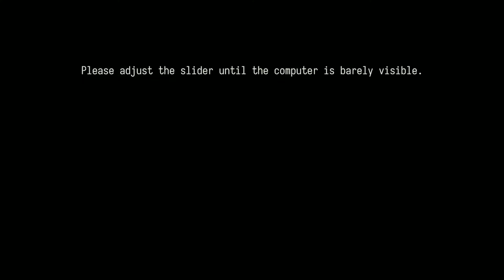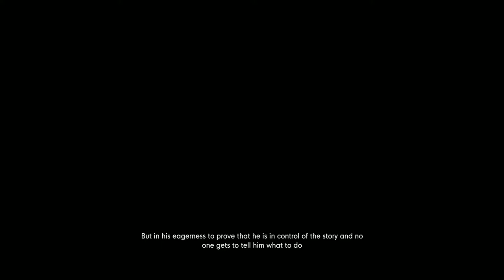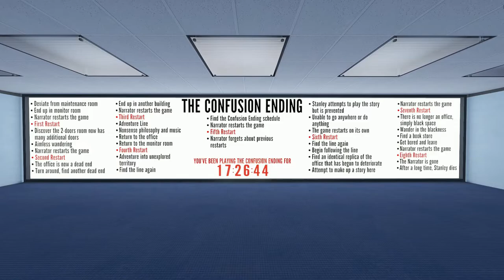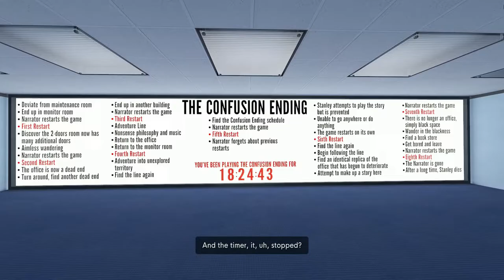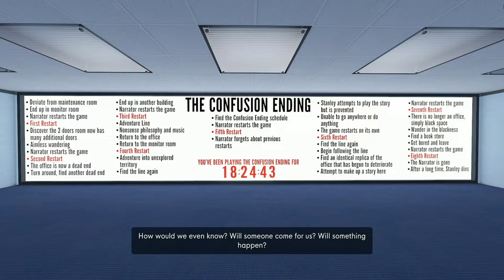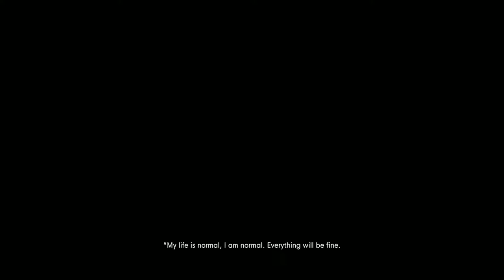The Stanley Parable Ultra Deluxe No Commentary PS5 Gameplay Playthrough Part 1